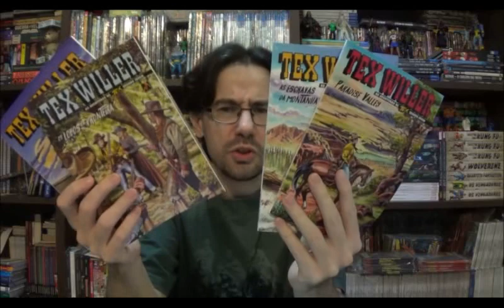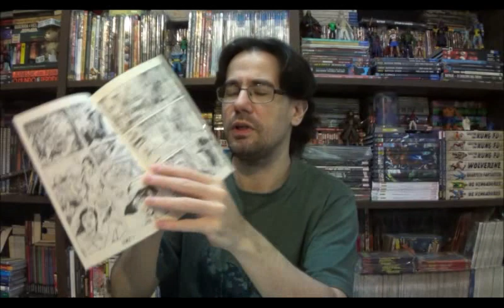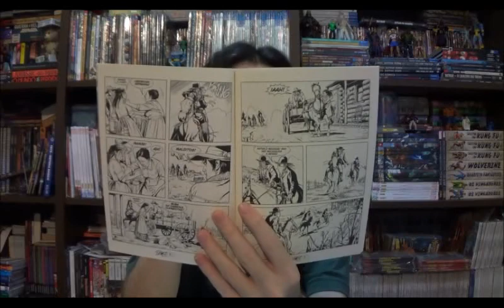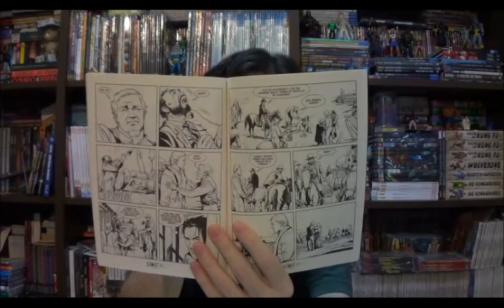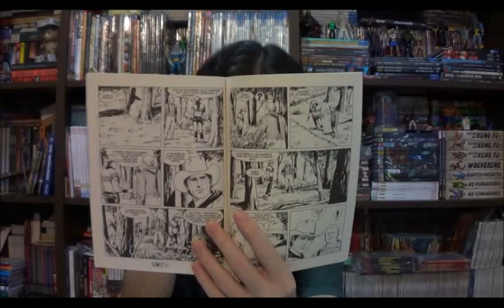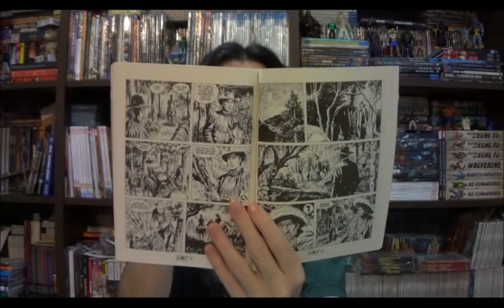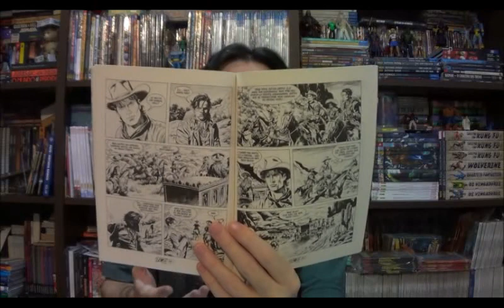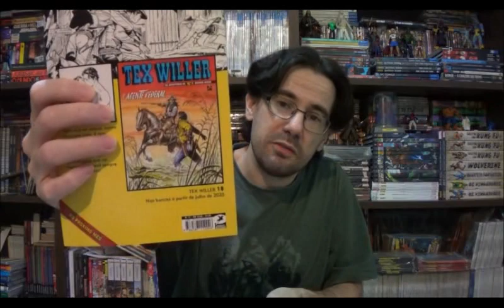Chapéu do Presto Especial - Tex Willer 14 a 17 - Paradise Valley e Lobo da Fronteira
As maquinações políticas foram deixadas para trás, os conspiradores foram eliminados e Abraham Lincoln pode seguir seu rumo histórico que ainda reverbera em nosso tempo. Mas para quem achava que uma cavalgada pelo oeste selvagem de Utah fosse algo calmo e bucólico, não poderia estar mais errado. No segundo arco o futuro ranger e atual fora-da-lei finalmente volta para o Texas depois torna-se uma espécie de vigilante sem máscara.

⚠ Link para compras na Amazon

Campinas - SP
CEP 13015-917